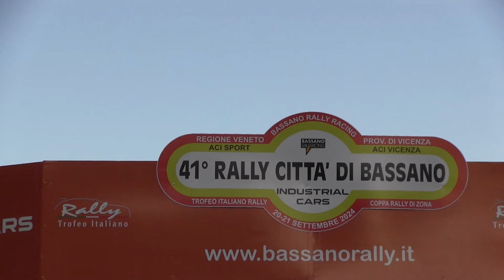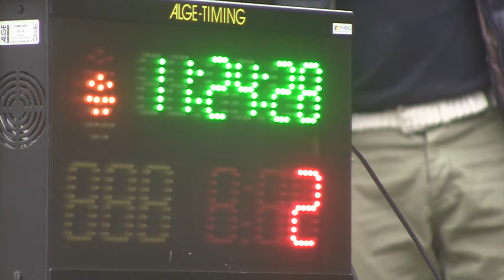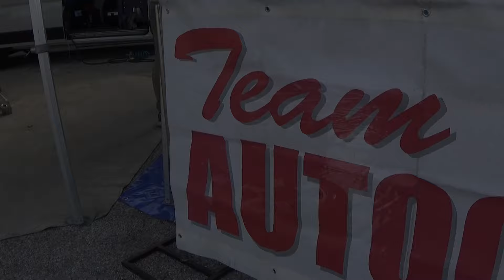RALLY CITTA' DI BASSANO 2024 | TOFFOLI B. - DORIGUZZI A. | PEUGEOT 106 N1600 | VIDEOCLIP